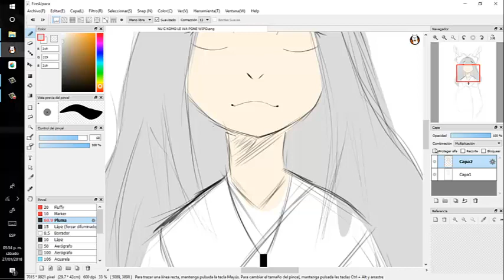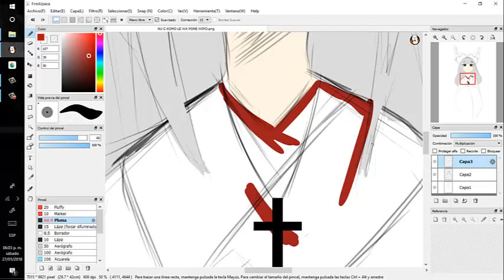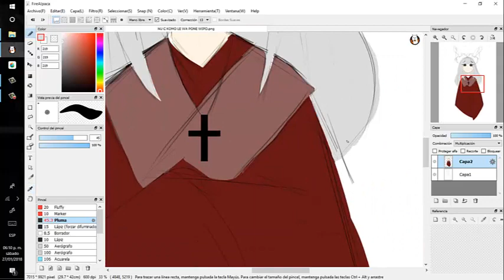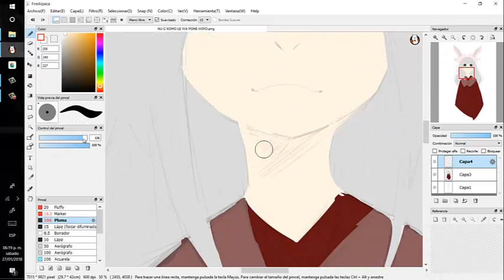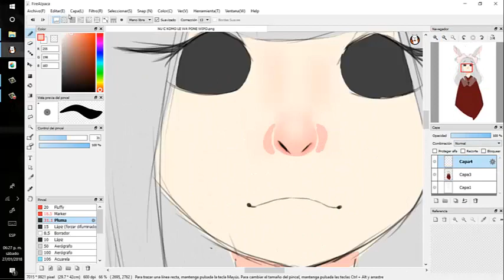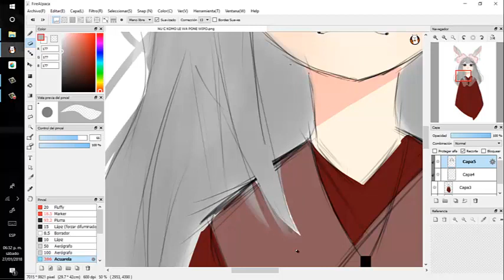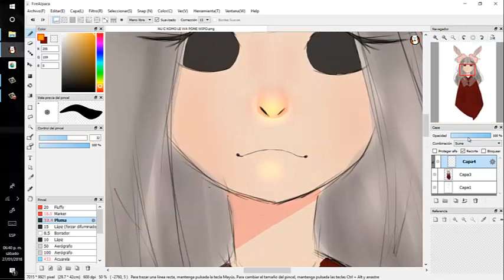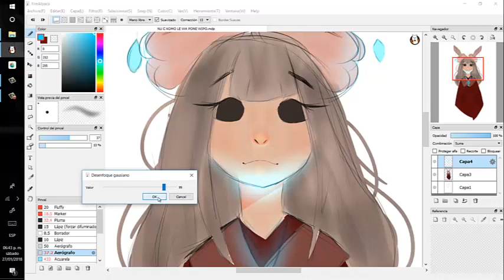| I'm bad with titles | SPEEDPAINT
SO I BACK WITH MORE SHIT

THANKS FOR SEE THIS DUDE

Good bye~!

• Isabelle Huang 黃齡 - Temptress Moon 風月 || Chinese Traditional R&B 中國風